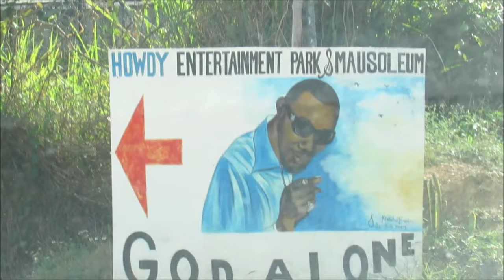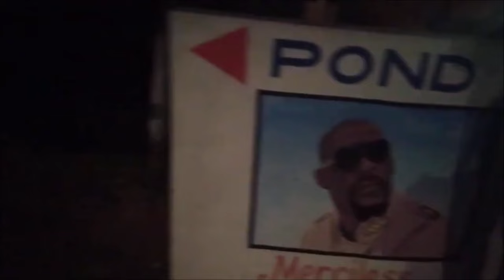MAMA ECKLE CANDLELIGHT CEREMONY @ TURNER'S DISTRICT CLARENDON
Dancehall Legend/Icon Merciless Mama Eckle candlelight ceremony March 22nd 2024